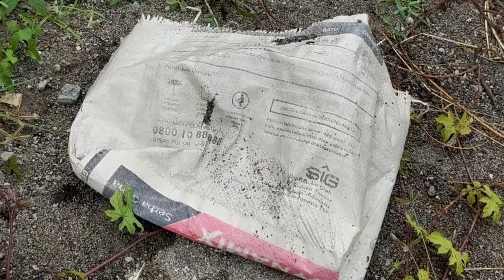Menemukan Mainan Bebek Hidup Dinosaurus Tikus Kura kura, Mencari Mainan Hewan